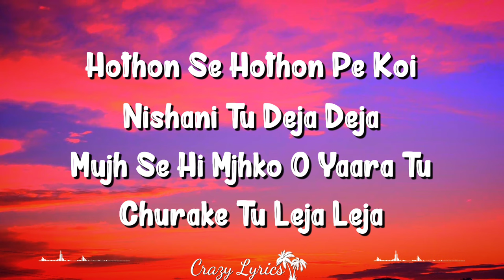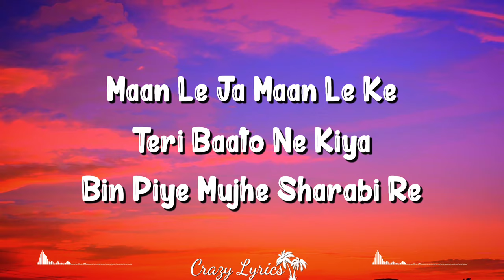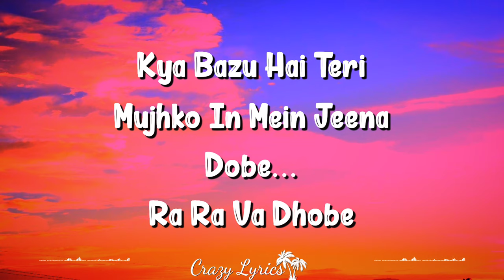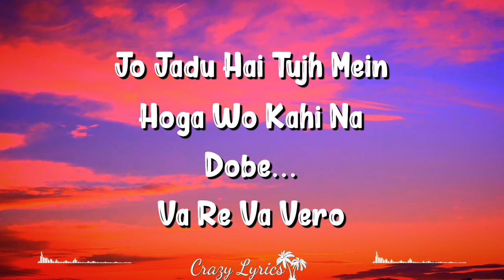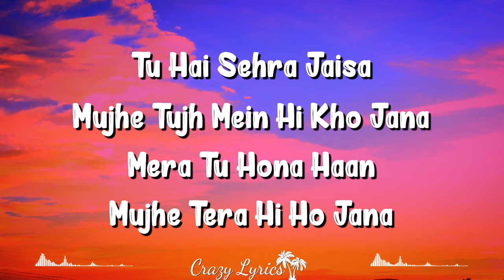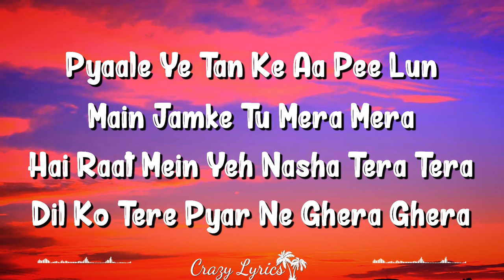Manohari (Lyrics) Bahubali: The Beginning | Divya Kumar, Neeti Mohan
Manohari Is A Hindi Song From The 2015 Movie Bahubali: The Beginning. Manohari Singers Are Divya Kumar, Neeti Mohan. Manohari Composer Is M. M. Keeravani And Manohari Lyricist Or Song Writer Is Manoj Muntashir. Manohari Music Director Is M. M. Keeravani. Manohari Features Prabhas, Rana Daggubati, Anushka Shetty, Tamannaah, Ramya Krishnan, Sathyaraj, Adivi Sesh, Nassar, Prabhakar. Manohari Director Is And The Producer Is . The Audio Of Manohari Song Was Released On 10th July, 2015 By Zee Music Company. Manohari Youtube Video Song Can Be Watched Above.

Song Credits
Movie/album: Bahubali: The Beginning
Singers: Divya Kumar, Neeti Mohan
Song Lyricists: Manoj Muntashir
Music Composer: M. M. Keeravani
Music Director: M. M. Keeravani
Music Label: Zee Music Company
Starring: Prabhas, Rana Daggubati, Anushka Shetty, Tamannaah, Ramya Krishnan, Sathyaraj, Adivi Sesh, Nassar, Prabhakar

Hai Raat Mein Nasha Tera Tera
Dil Ko Tere Pyar Ne Ghera Ghera
Hothon Se Hothon Pe Koi
Nishani Tu Deja Deja
Mujh Se Hi Mjhko Tu O Yaara
Churake Tu Leja Leja Manohari
Manohari

Maan Le Ke Maan Le Ke
Teri Baato Ne Kiya
Bin Piye Mujhe Sharabi Re
Tu Hi Khole Sare Taale
Sun Le Jaane Jaana
Tu Hi Mere Dil Ki Chabi Re
Pyaale Ye Tan Aa Pee Lun
Main Jamke Tu Mera Mera

Kya Bazu Hai Teri
Mujhko In Mein Jeena

Jo Jadu Hai Tujh Mein
Hoga Wo Kahi Na

Tu Hai Sehra Jaisa
Mujhe Tujh Mein Hi Kho Jana
Mera Tu Ho Jana
Mujhe Tera Hi Ho Jana
Maze Le Le Aa Manohari
Manohari Manohari

Pyaar Ke Yeh Thikhe Mithe
Teer Na Chala Re
Jaan Mein Jaan Maan Ja